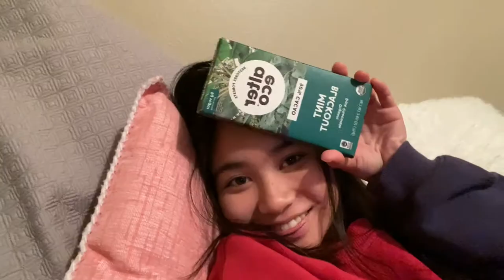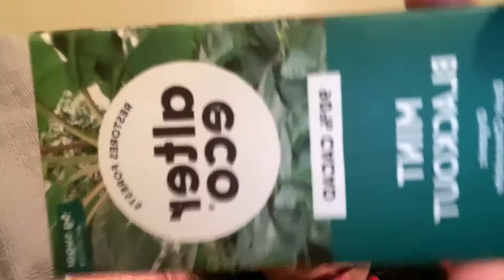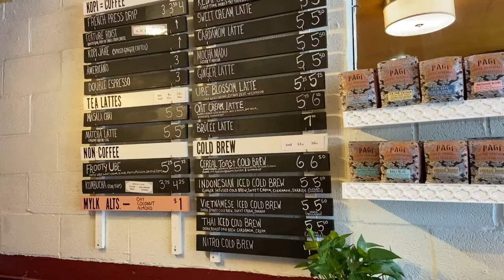75 SOFT - week 1 (barre class, school, crying, laughing, and crying again)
welcome to my verbal journal lol. mental health is no joke. talk to someone you trust, go to therapy if you can, and be proud of yourself for getting to where you are now. it's an uphill battle but everything will be ok! sending love and light to anyone who needs it :)